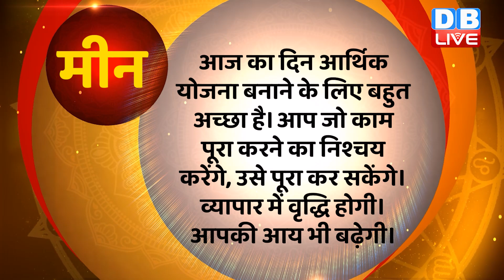23 December 2023 | Aaj Ka Rashifal | Today Astrology |Today Rashifal in Hindi | Latest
23 December 2023 | Aaj Ka Rashifal | Today Astrology |Today Rashifal in Hindi | Latest